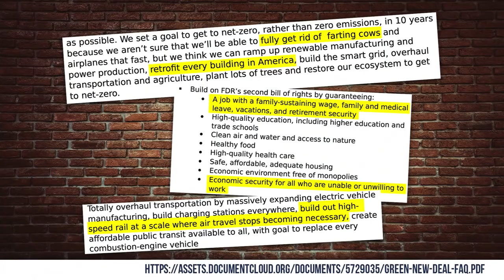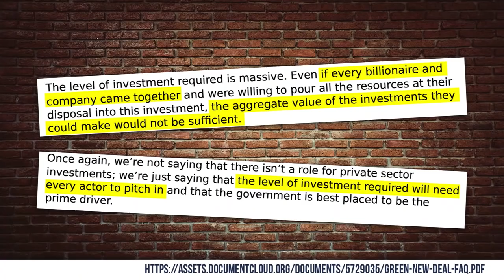🔴 EXPOSED: Top 4 Takeaways of the Green New Deal | Louder With Crowder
Gavin McInnes sits third chair. we discuss, among other things, the fallout from the Green New Deal. UNDERCOVER IN ANTIFA: Their Tactics and Media Support Exposed! REAL CONVERSATIONS: I'm Pro-Gun | Change My Mind Social Justice Warriors Get Owned In Epic Rant By Comedian (Crowder) HIDDEN CAM: "Gun Show Loophole" Exposed! Crowder Crashes a Feminist Film Festival in Underwear! FAIL: Eminem Rips Donald Trump on BET (PARODY) Pop culture and politics from the most politically incorrect comedy channel on the web. Hippies and Muslims hate me!